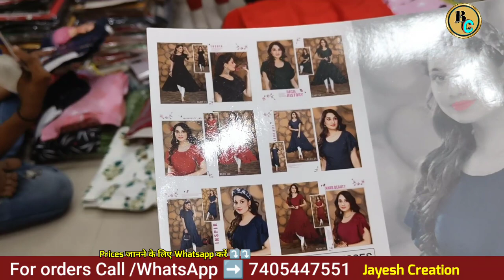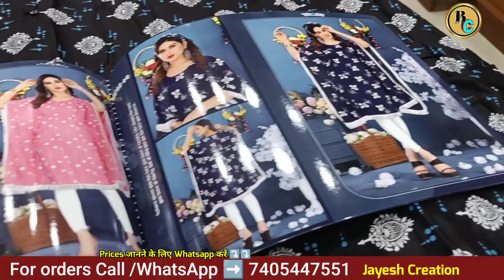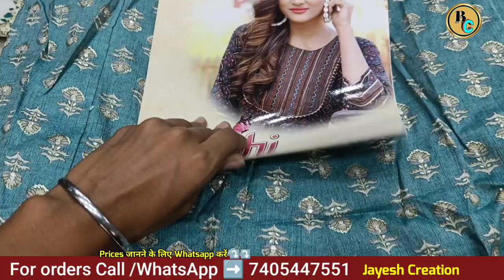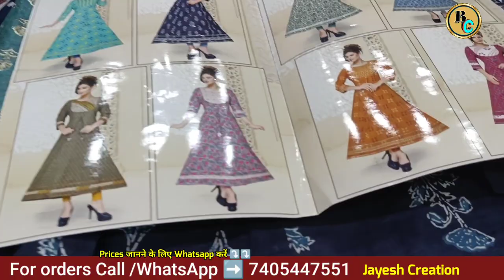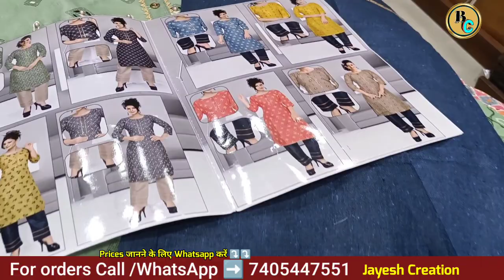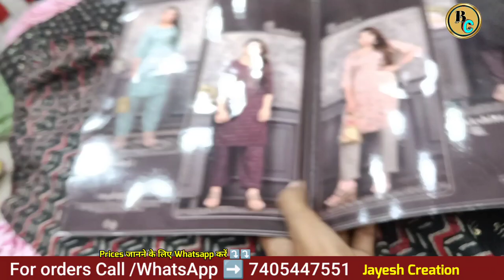hand work suit 110 से शुरू | kurti 75 से शुरू | cash on delivery available | 1 set भी मिलेगा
Seller contact ⤵️⤵️⤵️

Jayesh creation

163   Sindhi dharamshala road kalupur kotni Rang, Revdi Bazar . Ahmedabad gujarat-2

/BIHWYVKKSKEZC1

chandni chowk wholesale suit ki dukaan,
chandni chowk wholesale suit,
chandni chowk wholesale suit shop,chandni chowk wholesale pakistani suit
delhi chowk wholesale suit, boutique suit,chandni chowk cotton suit,chandni chowk
delhi suit wholesale market 2022,
Chira Khana,
Shyam Bhavan Chera Khana,
cloth wholesale,
wholesale clothingvendors,
clothing vendors,
bulk clothing,
wholesale apparel,
fashion wholesale,
clothing suppliers,
wholesale dresses,
readymade blouses wholesale,
wholesale childrens clothing,

kurti
meesho kurti
kurtis
long kurti
chikankari kurti
kurti for women
designer kurti
ladies kurti
myntra kurti
anarkali kurti
cotton kurti
woolen kurti
short kurti
sleeveless kurti
kurti flipkart
fancy kurti
white kurti
biba kurti
feeding kurtis
black kurti
ajio kurtis
kurtis online
w kurtis
stylish kurti
kurti dress
amazon kurti
kurti top
avaasa kurtis
meesho online shopping kurtis
yellow kurti
ladies kurta
lakhnavi kurti
kaftan kurti
georgette kurti
frock kurti
new kurti
a line kurti
xxxl kurtis
front slit kurti
slit kurti
kurti with jeans
white kurti for women
party wear kurti
aurelia kurtis
short kurtis for women
kurti with jacket
myntra sale womens kurti
lehenga kurti
simple kurti
kurti with pant
trends online shopping kurtis
aurelia kurta
sharara kurti
kurti with palazzo
rayon kurti
latest kurti
red kurti
libas kurti
designer kurta
kurti with skirt
peachmode kurtis
buy kurtis online for cheap
meesho kurti under 200
kurti style
long kurti with jeans
buy kurtis online for rs 100
black kurti for women
mirror work kurti
cilory kurtis
kurti with pant and dupatta
westside kurtis
flipkart dress kurti
cotton anarkali kurtis
kajal kurti
myntra kurtis long cotton
chikan kurta
designer long kurti with palazzo
side cut kurti
front cut kurti
short kurta for women
boat neck kurti
dhoti kurti
denim kurti
silk kurti
green kurti
umbrella kurti
long kurti for women
bandhani kurti
yellow kurti for women
jaipur kurti amazon
long designer kurti on flipkart
kurtis online shopping
fbb kurtis online shopping
net kurti
pink kurti
designer long kurtis
meesho dress kurti
long kurtis to wear with jeans
side slit kurti
flipkart party wear kurti